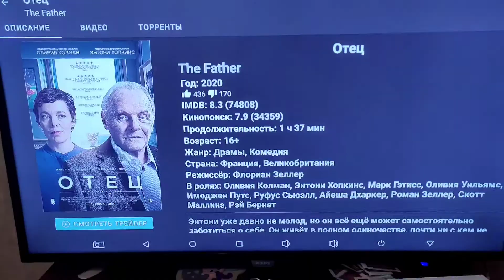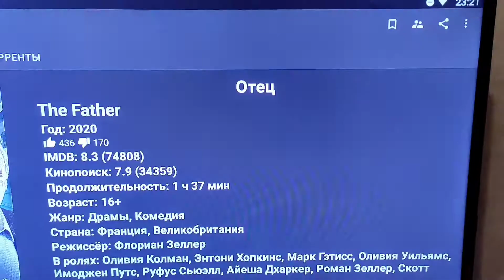VLOG: ИДЁМ В САДИК. МОЯ ПОПЫТКА НОМЕР 2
Спасибо большое за подписочку)